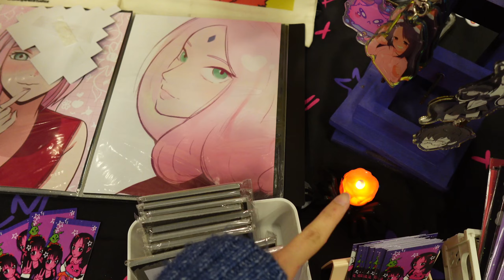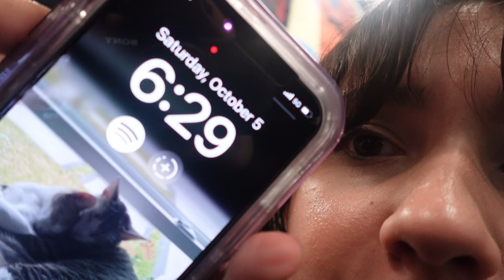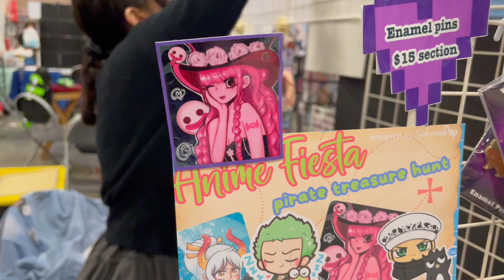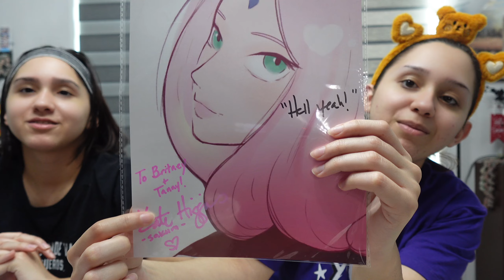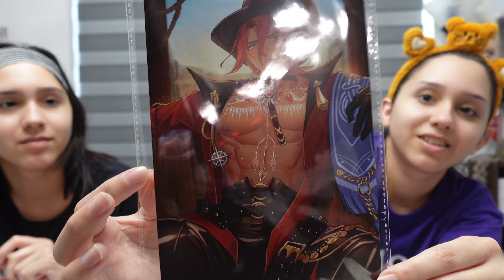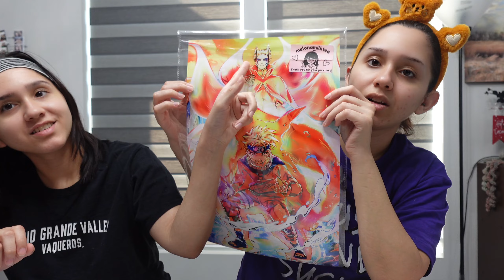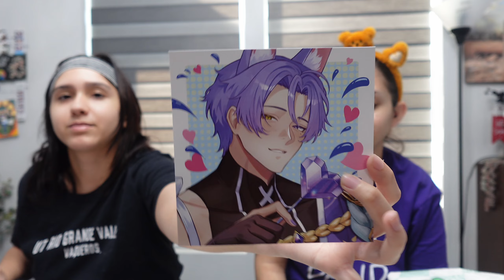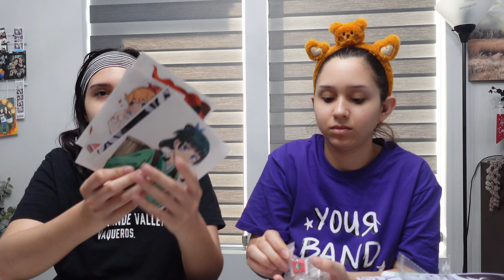Anime Fiesta 2024, Artist Alley Vlog #7 Ft. Mittsuketah |Our Experience, Shopping, Haul and Trades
Hello Everyone! We did AA at Anime Fiesta yet again! Our favorite convention! We loved to see every one of you. We are very grateful our friend Hazy decided to accompany us again and wanted to be in our video.💓
If you have any questions please leave them down below!!